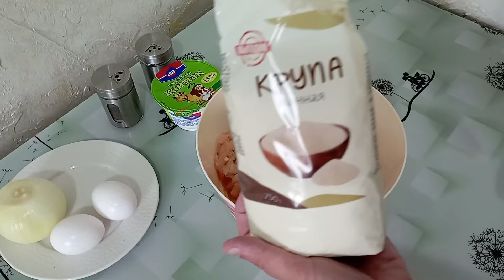Добавьте Манку в Куриную Грудку! Сочные и Очень вкусные Котлеты! Самый Удачный Рецепт!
Всем привет, мои хорошие, сегодня покажу очень вкусный рецепт сочных котлет из куриной грудки! Котлеты получаются очень нежными и сочными, благодаря манке, кстати ее можно заменить кукурузным крахмалом,я готовлю для детей, но так же в этот рецепт можно добавить чеснок и любые ваши любимые специи!

Нам понадобится:
- 1 кг куриного филе
- 4 ст.л. манки
- 2 яйца
- 2 ст.л. сметаны(можно заменить майонезом)
- 1 средняя луковица

Приятного аппетита!!!